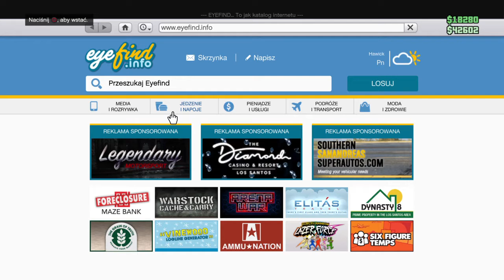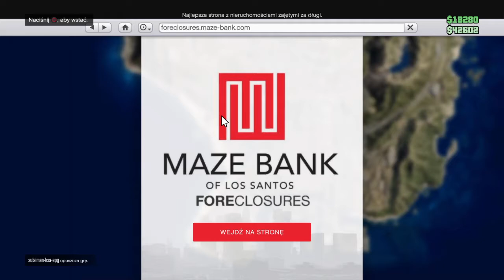Gta online adventure los Santos